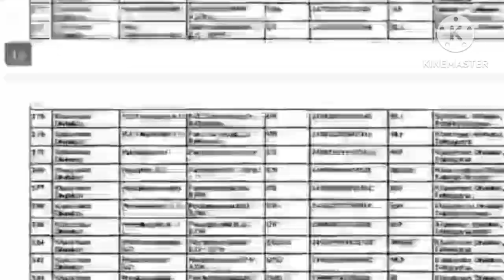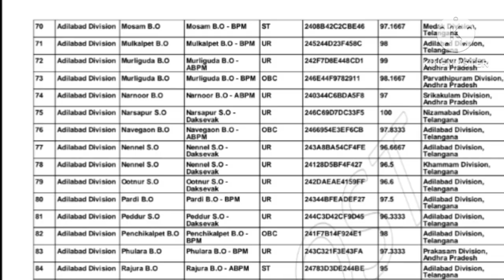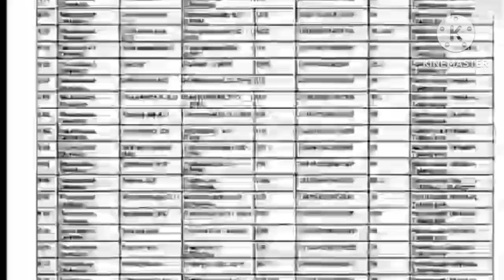Postal GDS results 2024 || andhra pradesh postal gds results || Telangan postal gds result 19-8-2024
ఉద్యోగాల నోటిఫికేషన్లు, హాల్ టికెట్ లు, Result వివరాలు,